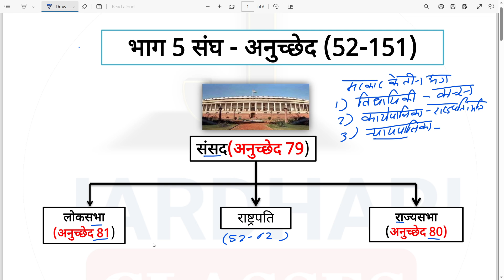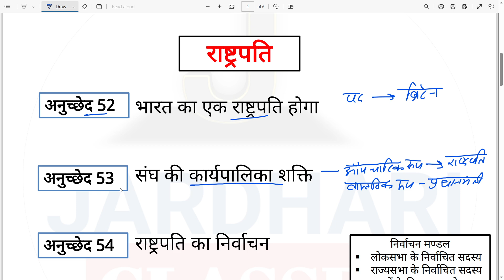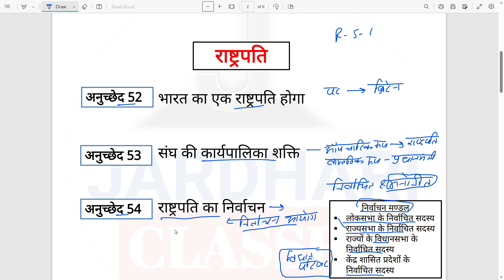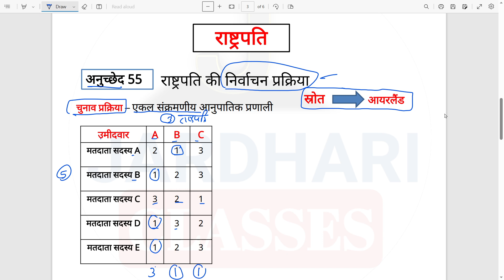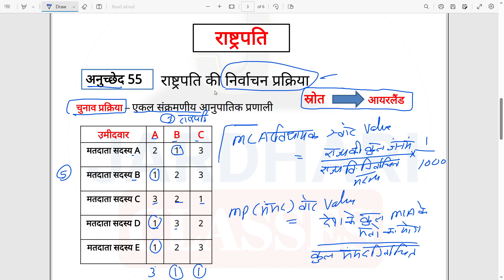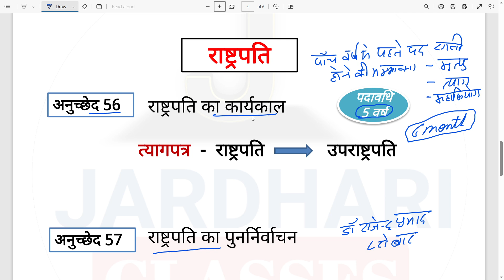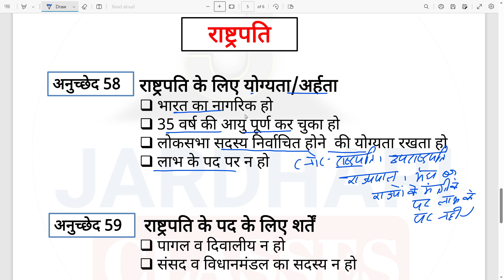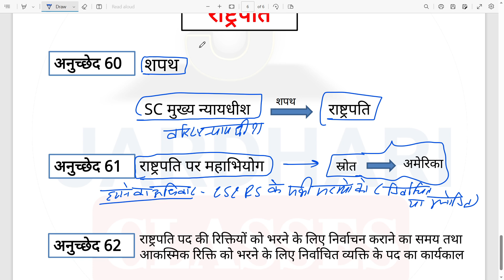Indian Polity Lecture 10 | राष्ट्रपति | अनुच्छेद 52 से 61 | President of india Polity | Jardhari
Indian Polity Lecture 10 | राष्ट्रपति | अनुच्छेद 52 से 61 |
President of india Polity

India polity President
indian polity bhag 5
anuched 52 se 62
anuched 52 se 62 tak
anuched 52 se 62 in hindi
article 52 se 62 in hindi
article 52 se 62